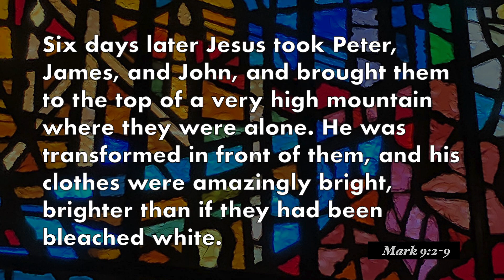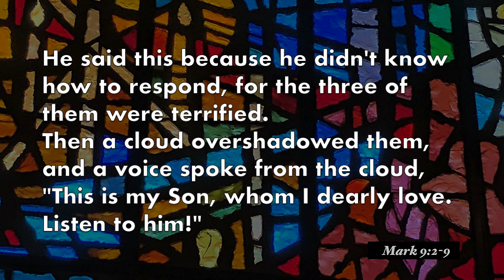Devotional Thoughts and Prayers for Transfiguration Sunday, February 11, 2024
"You've Changed"
Meeting Jesus changes us